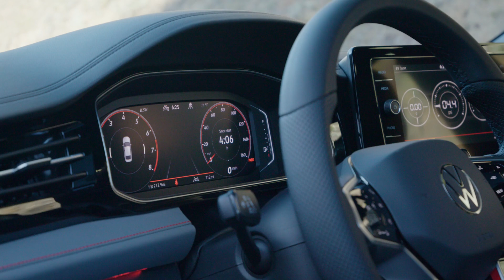2025 Jetta GLI B-Roll